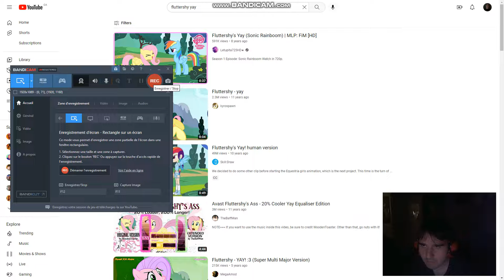Me yelling ''NOOOOOO!!!'' over the ''Yay'' word.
I really hate when the MLP videos has the word ''yay'' on most of times, So I opposite the word with ''no'' as I'm freaking out!